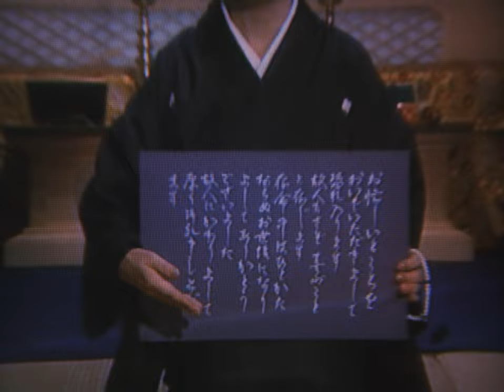The Funeral (1984) Original Trailer [FHD]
Directed by Jûzô Itami. With Tsutomu Yamazaki, Nobuko Miyamoto and Kin Sugai.

AKA:
お葬式
Beerdigungszeremonie
Begravningen
Death, Japanese Style
Hautajaiset
O Funeral
Osôshiki
Pogrzeb
Zazambo
Похороны